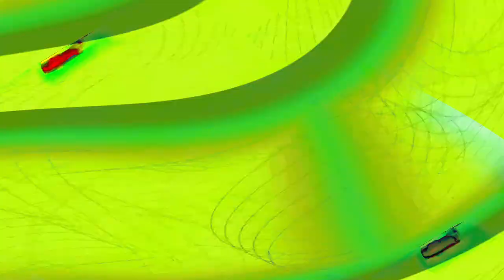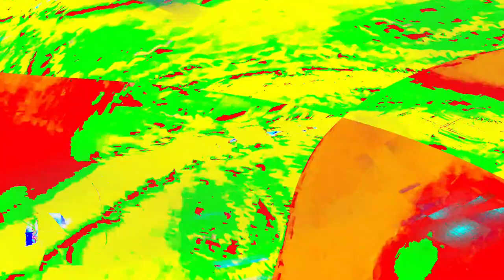[EPILEPSY WARNING] Movie 24 04 25 03h50m35s